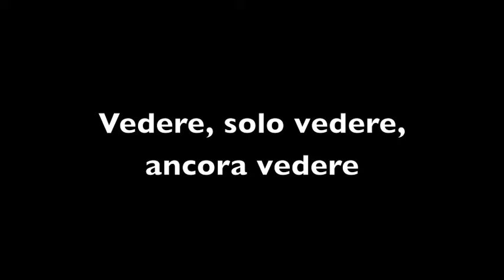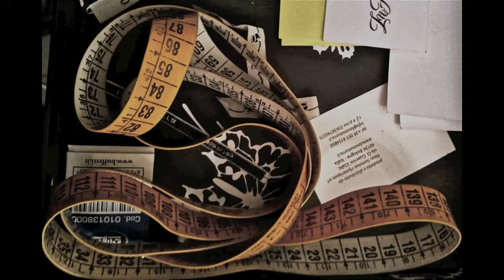Gabriele Via - vedere, solo vedere, ancora vedere.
clip di Gabriele Via di sole fotografie in fermo immagine su musiche di Jan Garbarek